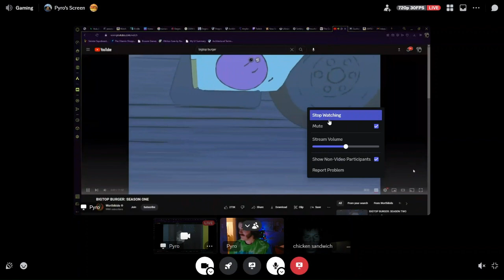Pyro and Chicken Sandwich watch Bigtop Burger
Here is my friends youtube channel to check out some of his own stuffs

The entire bigtop burger series up to this point